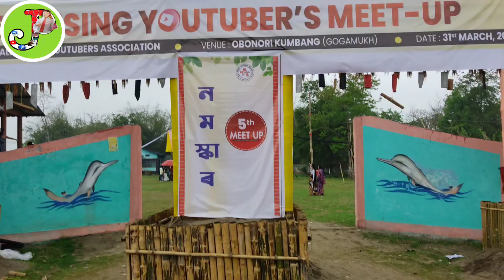OBONORI KUMBANG |5th MISING YOUTUBER MEETUP 2024//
All Mising YouTuber meet up #